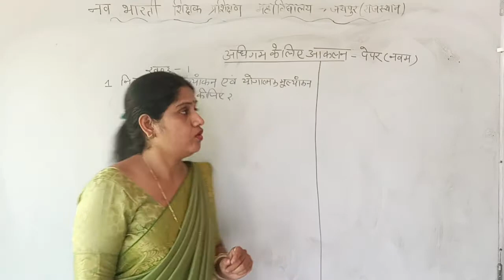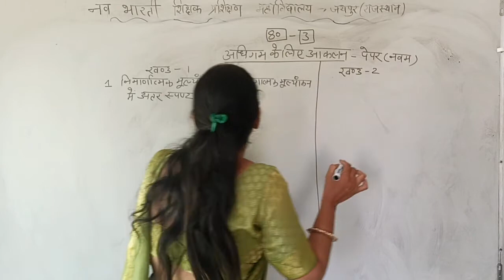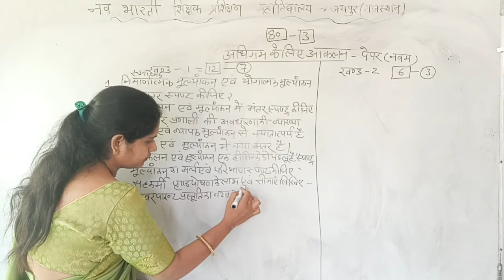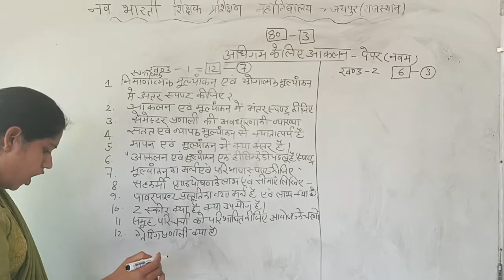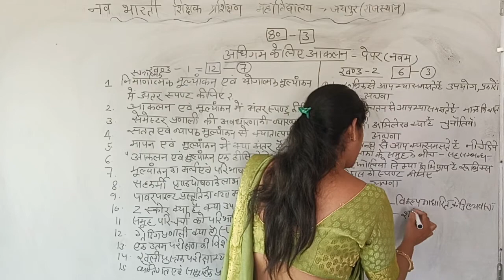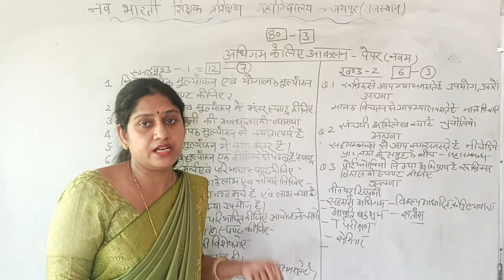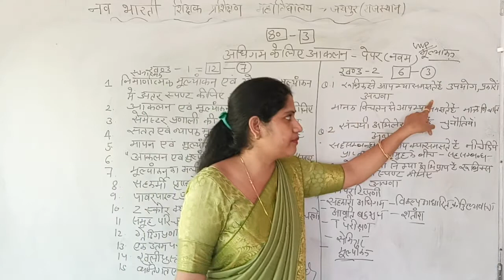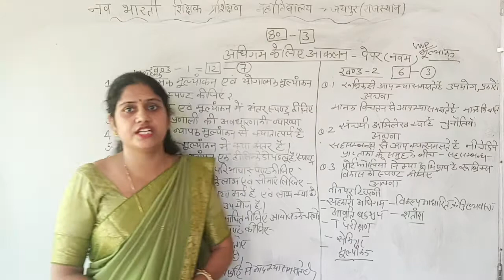अधिगम के लिए आंकलन | Measurement for Learning | Teacher Education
B.Ed. Second Year,
Paper 9,